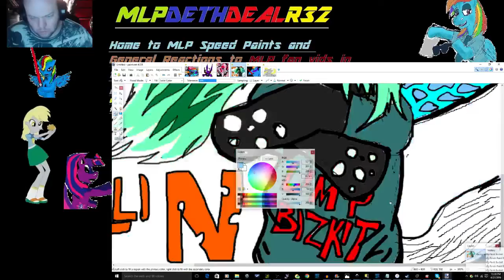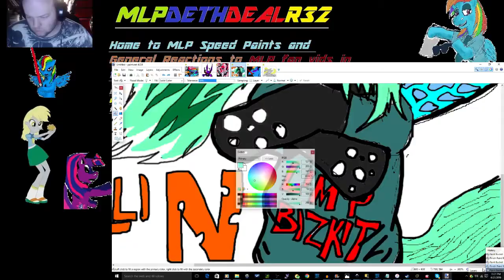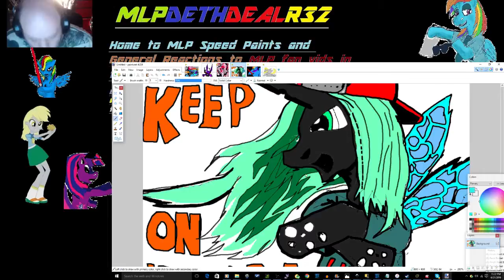Chryssi Keeps on Rollin Speed Paint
Another Speed Paint done using Paint.Net.